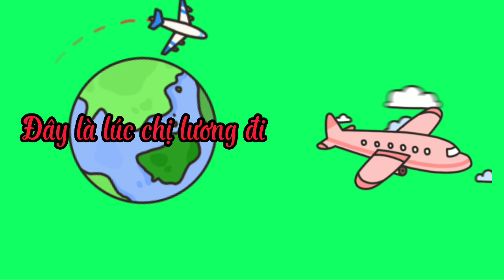Lương về/Lương đi#/salary return / salary go@hieu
lương về thì chậm rãi.lương đi thì nhanh như tên bay